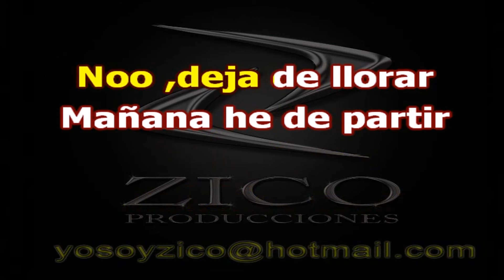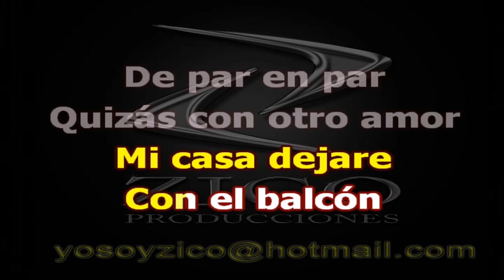TONY LANDA - ADIOS Karaoke coro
CALI - COLOMBIA

LETRA:

Juntos caminamos en la noche
soñamos al pasar el viento
juntos compartimos dos amores
juntos nos besamos en silencio

Atas con sollozos las palabras
que quieren de tus labios escapar, no
deja de llorar, mañana he de partir
sobran las palabras, ya lo nuestro acabó

Nunca olvidaré tu forma de mentir
deja de jugar con nuestro amor
adiós, adiós

Mañana buscaré algún lugar a dónde ir
perdido entre la gente, sin mirar hacia atrás
mi casa dejaré con el balcón de par en par
quizás con otro amor te olvidaré
adiós, adiós, adiós, adiós

y juntos nos besamos en silencio

Nunca déjaré olvidaré tu forma de mentir
adiós, adiós